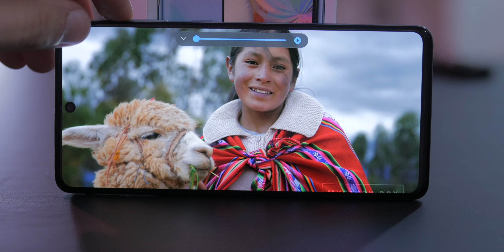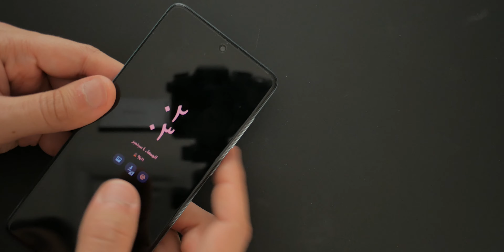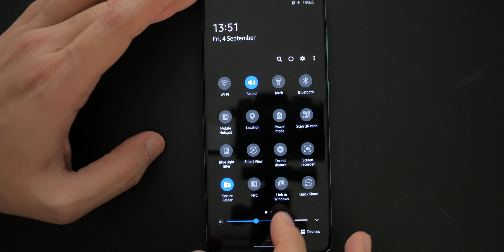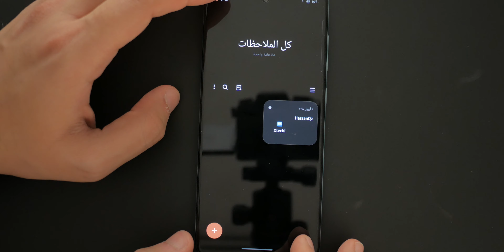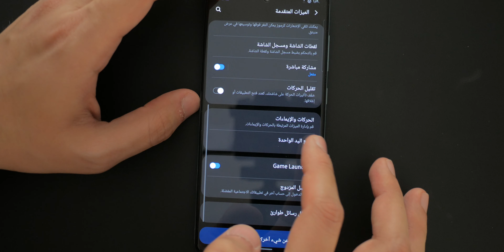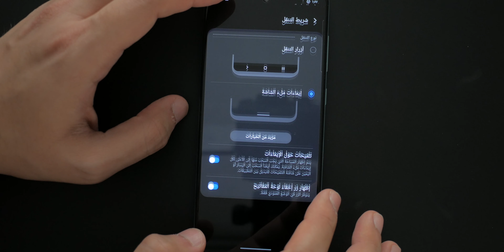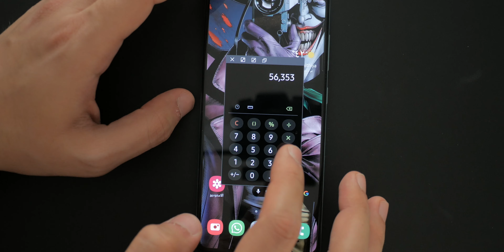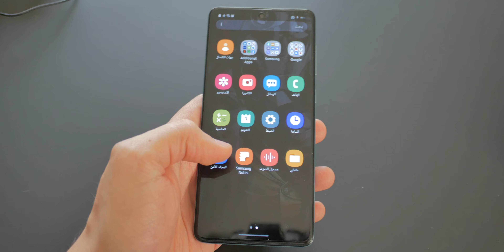سامسونج جالكسي A71 | سامسونج تتفوق في الاجهزة المتوسطة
مراجعة و استعراض كامل لهاتف متوسط قوي من
جالكسي اي ٧١
نسخة ال٤جي
يأتي بمعالج من كوالكوم واكثر من لون
تابعنا على:-